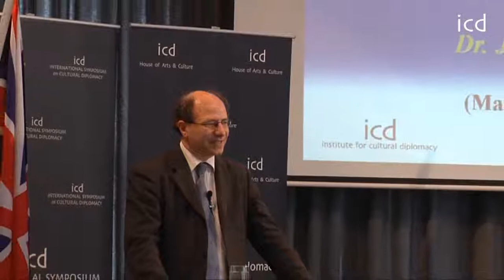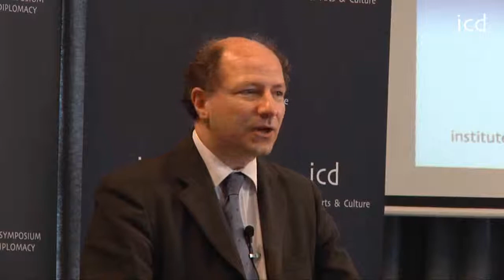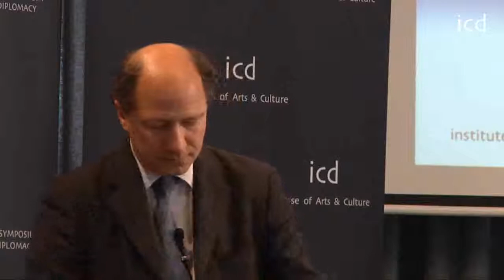John Packer, Director Human Rights Centre, University of Essex, UK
"Managing Diversity in a Globalized World: Towards Sustainable Peace and Development for All"

A Lecture with Dr. John Packer, Director Human Rights Centre, University of Essex, UK

The International Symposium on Cultural Diplomacy 2011
"Hard Power vs. Soft Power and National Politics: Innovative Concepts of Smart
Power and Cultural Diplomacy in and Age of Interdependence, Digital Revolution
(Berlin, May 11th - 15th 2011)